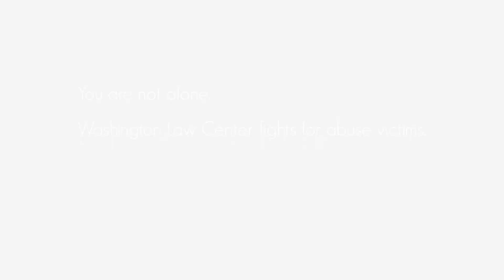Sexual Abuse Attorneys in Washington - MakeAbusersPay.com - Washington Law Center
If you have been impacted by sexual abuse, whether it happened in the past or recently, the experienced attorneys at Washington Law Center can help.

Our attorneys and legal team feels strongly that people who have been harmed physically and emotionally from sexual abuse should be given all the assistance they need to have a happy, healthy life moving forward.

Whether it’s happened in the foster care system (including boy’s homes), daycare, school, or at church—Incidences of childhood sexual abuse are far too common. If it happened to you, you’re not alone.